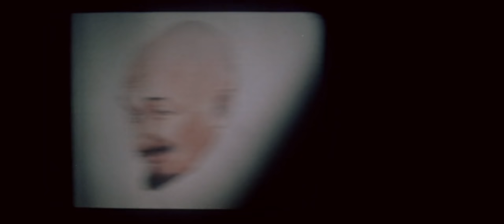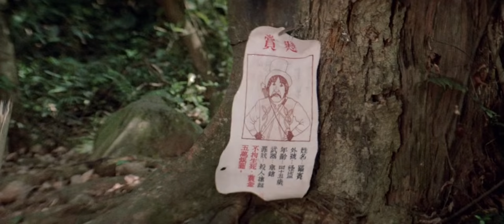Dragão Invencível - 1983 - Jackie Chan (filme dublado HD)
Filme de ação jackie chan